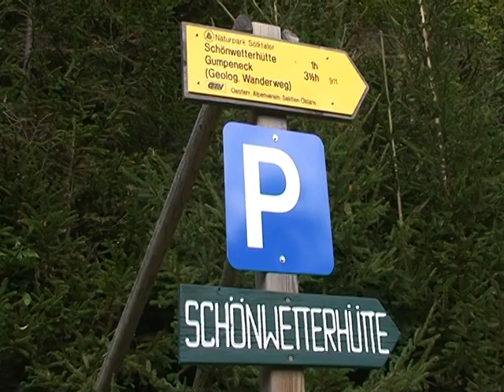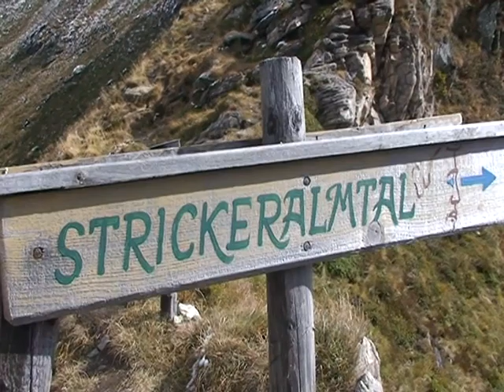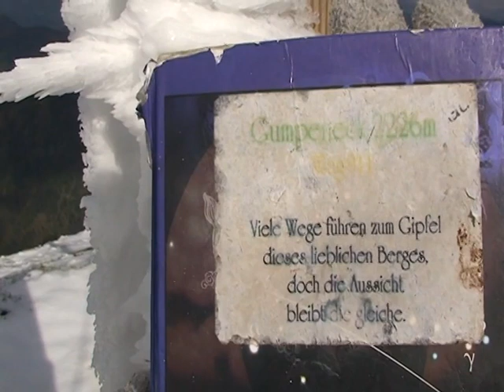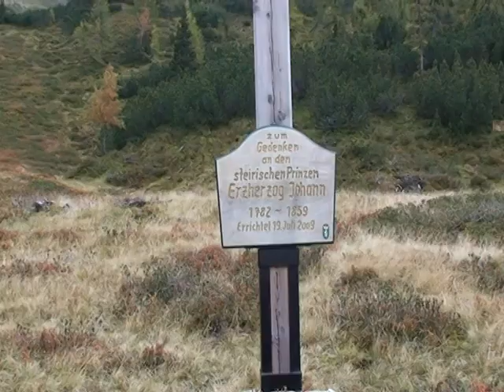Gumpeneck - Großsölk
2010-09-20: 1200 Höhenmeter Bergwanderung bei Schnee und sehr kaltem Wind. Ausgangspunkt Parkplatz Koller, den Forstweg hinauf zur Schönwetterhütte zum Gumpeneck (2.226 m). Der ist, bei schönem Wetter, ein sehr toller Aussichtsberg.